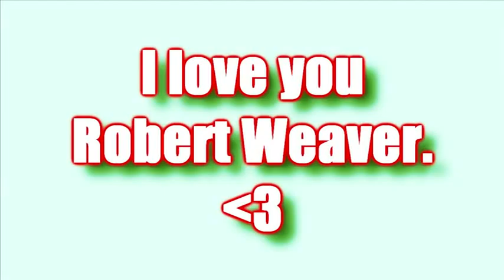To Robert, Love Miles!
Back when me and Miles Jai first got married! I miss him so much.
This video always makes me smile so I would like you guys to get smiles from it too =]